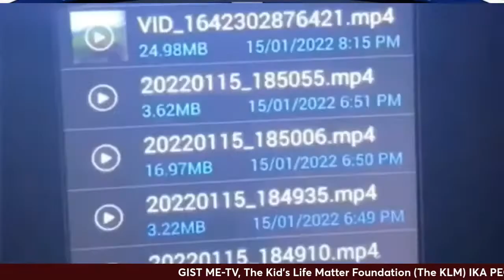Happening Live in AGBOR